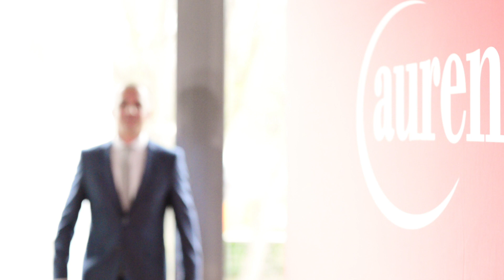Auren als Arbeitgeber - erzählt von Mario Gojevic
Mario Gojevic war früher Berufskraftfahrer. Er sattelte um, machte ein Praktikum bei Auren München und ist heute dort Steuerfachangestellter. Gerade plant er seine Weiterbildung zum Steuerfachwirt. Und will noch höher hinaus.

Inhaltsverzeichnis

0:07 Beruflicher Werdegang
1:23 Aufgaben
1:53 Unternehmenskultur
2:26 Gehalt
2:36 Work-Life-Balance
2:50 Weiterbildung
3:12 Gute Gründe

Was Sie in diesem Film sehen

In diesem Video erhalten Sie einen Eindruck, wie es ist, bei Auren München zu arbeiten. Mario Gojevic spricht für die Jobsuche relevante Themen an. Das Video ist Teil einer Serie. Wenn Sie sich auch die anderen Kurzfilme aus dieser Serie anschauen, weitet das Ihren Einblick in das Unternehmen Auren. Das Video „Auren als Arbeitgeber – erzählt von Lothar Schulz“ zeigt die Perspektive aus Sicht des Arbeitgebers, alle anderen Videos aus dieser Serie sind aus Sicht der Arbeitnehmer erzählt.

Weiterführende Videos "Auren als Arbeitgeber – erzählt von

Wer ist Auren?

Auren bietet Wirtschaftsprüfung, Steuerberatung, Rechtsberatung, Consulting und Corporate Finance. Auren agiert national und international. In Deutschland gibt es neun Auren Standorte in: Berlin, Frankfurt, Garmisch-Partenkirchen, Leipzig, Leonberg, München, Rottenburg, Stuttgart, Waldshut-Tiengen. Auren beschäftigt in Deutschland rund 300 Mitarbeitende und ist mit rund 2.500 Aurenerinnen und Aurenern weltweit in elf Ländern präsent.

Was macht Auren?

Neben den klassischen Standardleistungen bieten Auren Leistungen an, die den großen zehn Beratungsunternehmen vorbehalten waren: internationales Steuerrecht, internationale Rechnungslegung, Transaktionsberatung usw. – all die Themen, an die sich eine mittelständische Beratungsgesellschaft so nicht herantraut. Das machen wir schon viele Jahre – mit vorzeigbaren Referenzen.

Wer sind die Auftraggeber von Auren?

Auren ist Mittelstand. Zu unserem Mandantenkreis gehören auch große Mittelständler und große internationale Unternehmensgruppen, die nahezu die gleichen Themen wie multinationale Konzerne haben.

Links